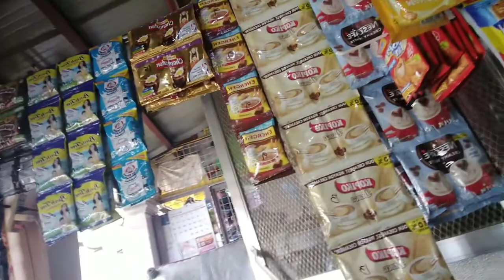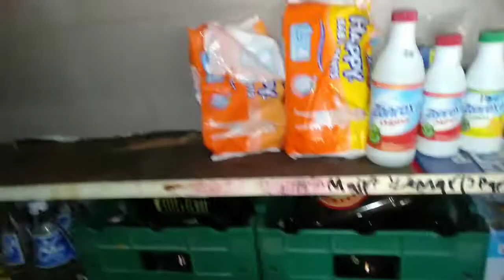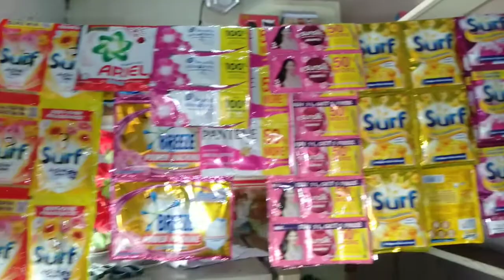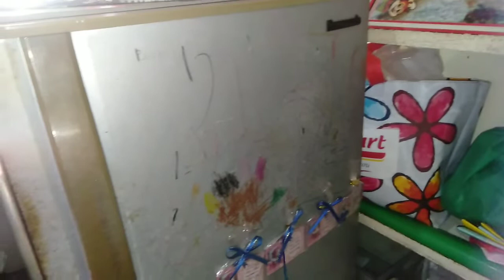Lulubog Lilitaw ang maliit kong negosyo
Nais ko pong ibahagi sa inyo ang aking maliit na negosyo na tumutulong sa aming pang araw araw..

Anne TV